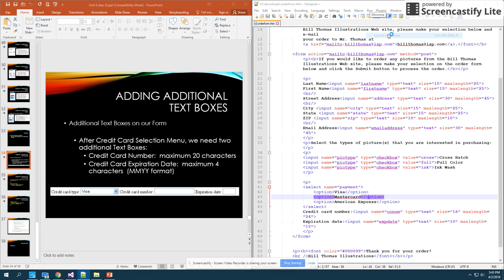HTML - Unit 6 Lesson 2D - More Text Boxes (Part 4)